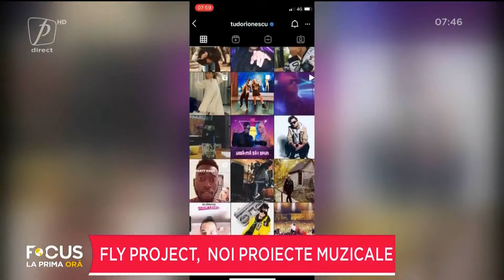FLY PROJECT, NOI PROIECTE MUZICALE. TREND IT CU BIANCA IORDACHE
FOCUS LA PRIMA ORĂ 5 IULIE 2021